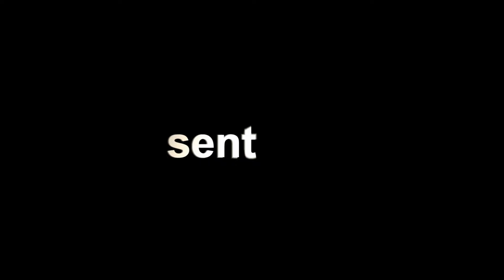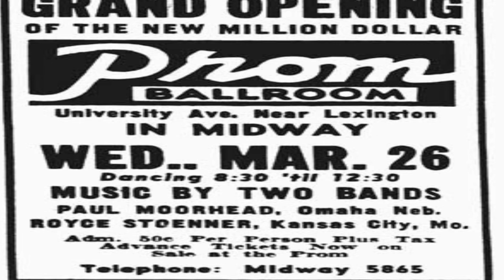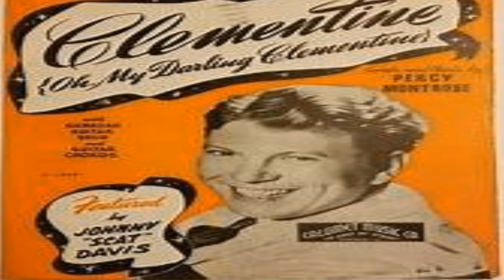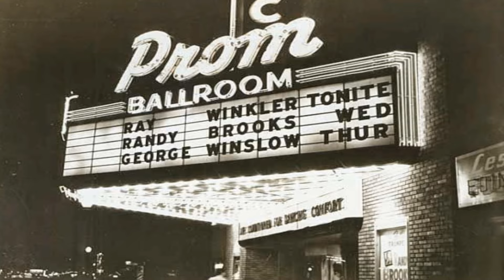Part One- History of the St. Paul Prom Center- The Early Years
The Prom Ballroom was located at 1190 University Ave. in St. Paul. When it was built it was next to the Lexington Ballpark.

It was built at a cost of $250,000 by developer Carl J. Fox, who also built the Surf Ballroom in Iowa and the Terp Ballroom in Austin, Minn.  The architect for all three was Hanson & Waggoner in Mason City.

Minneapolis Star columnist Cedric Adams was “thoroughly amazed” at the new ballroom; among his praises was that the “color harmonies are perfect” and “the terraces, lobby and lounge are carpeted.”  Other comments of the influential Mr. Adams are included below.  (March 25, 1941)

There is much to tell about the Prom, which operated for 46 years.

Jeanne Andersen
Twin Cities Music Highights.net